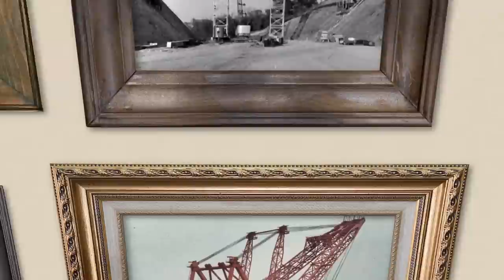The Wayfarers - "Old Muskingum" [OFFICIAL VIDEO]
Our river town has a long history that wasn't always smooth sailing. It's survived multiple natural disasters and each time been rebuilt stronger by the people living here, which sheds light on the resilience and togetherness of our area. The people, places, and events we've encountered during our upbringing have forever shaped our lives, and we are grateful for what our small neck of the woods has been, is currently, and will be for generations to come.